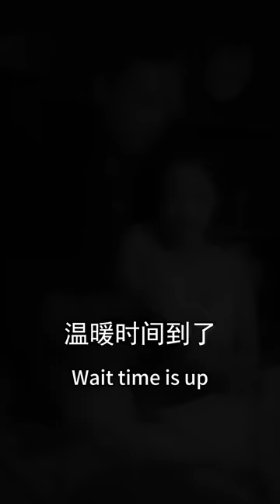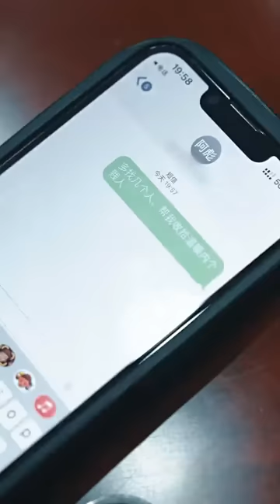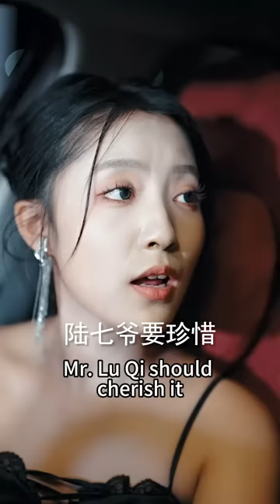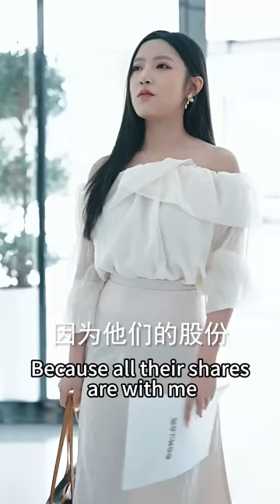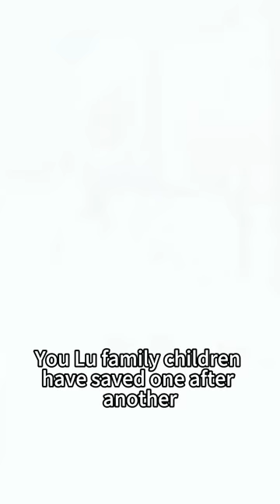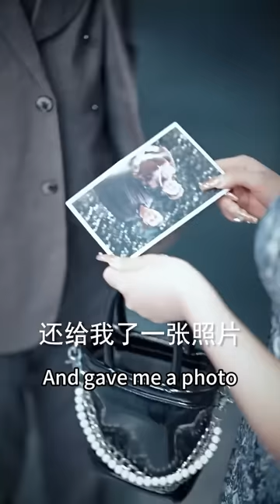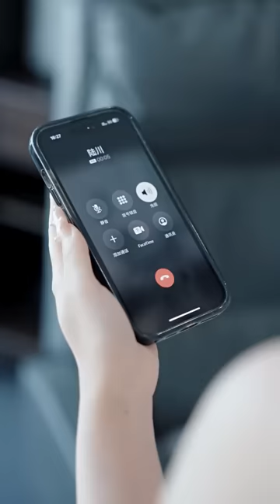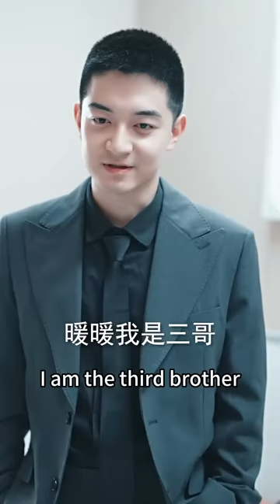【完整版结局】上一世渣男联手绿茶妹妹害得她家破人亡，再醒来竟回到了订婚宴前夕，这一次她转身嫁给渣男的财阀小舅舅，婚后被他狂宠入骨，2人联手曝光狗男女奸情让他们身败名裂！熱播短劇